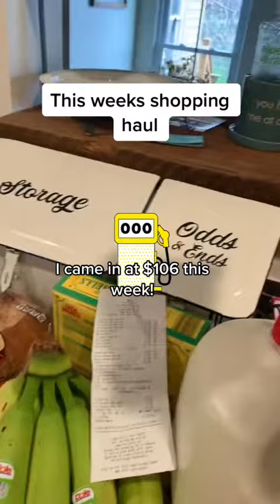This Week’s BJs Club shopping trip and inside tip on Gas Promo!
This week I scored sweet savings with my exclusive $10 and $3 off BJs coupons.  Plus clearance apparel deals rang up for less than shown!

Grab a BJs $25 membership and score exclusive coupons in mail when you sign up on my blog!